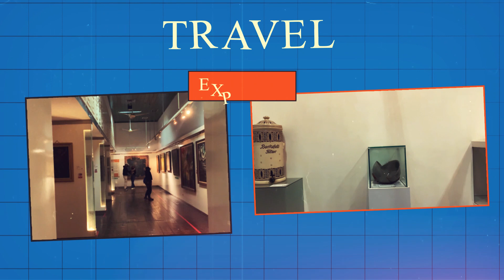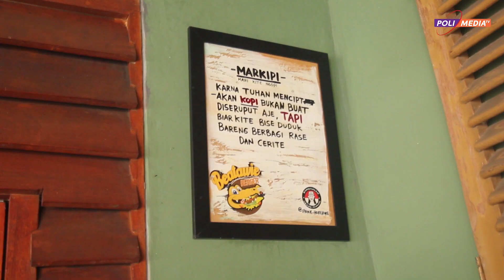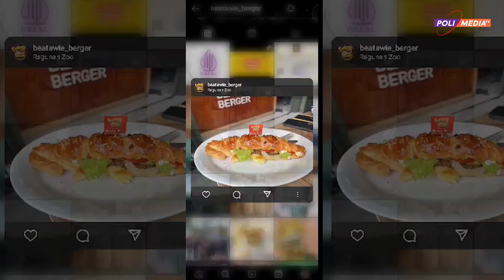POLIMEDIA EXPLORE - BURGER KHAS BETAWI YANG MIRIP BUAYA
Kali ini tim Polimedia Explore akan mengajak anda untuk menyicipi Burger Khas Betawi ✨ Eits tapi ada yang beda nih, Burger disini mempunyai bentuk yang unik dan berbeda dengan tempat lainnya loh Sobat Kreatif 🤭

Penasaran ga sih kira - kira selain bentuknya yang unik seperti buaya, seenak apa ya rasanya🤔

Tunggu apalagi⁉️
Yuk langsung aja kita simak videonya!🤩